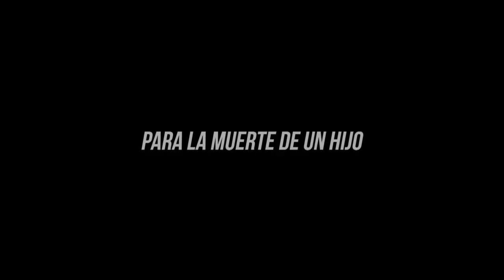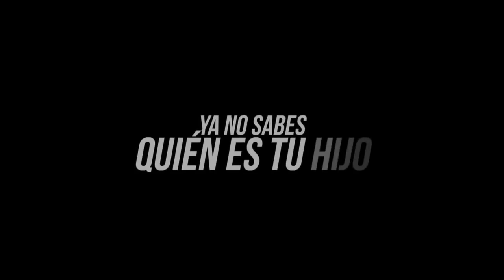Vuelve Temprano 'Adelanto Nueva Teleserie' TVN 2014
Vuelve Temprano, será una teleserie Chilena del género dramático. Producida por el área dramática de la cadena de Televisión Nacional de Chile. La idea original es de la guionista Daniella Castagno, será dirigida por Víctor Huerta, la producción está a cargo de Daniela Demicheli y la dirección general es de María Eugenia Rencoret.

Protagonizada por Francisco Reyes, Amparo Noguera, Francisco Melo, el debutante Matías Assler y el regreso de Patricia Rivadeneira4 a la actuación.